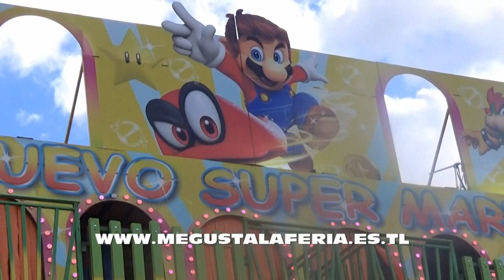Atracciones Infantiles Feria de San Isidro de Talavera de la Reina 2.018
Diferentes Atracciones de Feria infantiles instaladas en la Feria de San Isidro de Talavera de la Reina 2.018, vídeo realizado la pagina de las ferias.